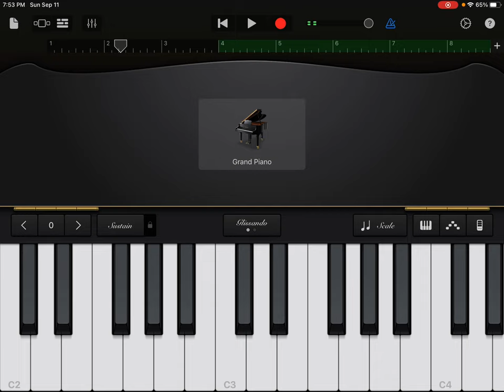Playing “Daisy Bell” the popular TikTok song on GarageBand